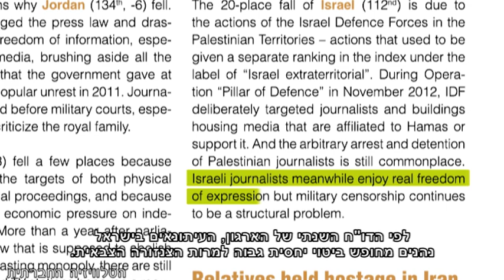דירוג ישראל במדד חופש העיתונות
בתחילת פברואר פרסם הארגון "עיתונאים ללא גבולות" את "מדד חופש העיתונות העולמי", בו ישראל הידרדרה מהמקום ה-92, בו דורגה בשנה שעברה, למקום ה-112 מתוך 179 מדינות. לפי הדו"ח השנתי של הארגון, העיתונאים בישראל נהנים מחופש ביטוי יחסית גבוה למרות הצנזורה הצבאית. אך הסיבה להתדרדרות, על פי הדו"ח, היא הפגיעה המכוונת של צה"ל במשרדי תקשורת ערביים במהלך מבצע "עמוד ענן" ובמעצר עיתונאים פלסטינים. מדד חופש העיתונות, זכה לסיקור בשני אתרי חדשות מובילים בישראל בלבד: "הארץ" ו"וואלה!". ב"וואלה!" מצאו לנכון לשבץ את הכתבה דווקא במדור ברנז'ה והוסיפו את תגובתו של ראש לשכת העיתונות הממשלתית, עו"ד ניצן חן, המטיל בספק את מהימנותו של המדד ומתנער מהביקורת המובעת בו. כנראה שבשונה מהיחס האוהד שזוכה העיתונות הזרה מהעיתונות הישראלית באזורי מלחמה, במקרה של התקשורת הפלסטינית -- אין הרבה סולידריות.